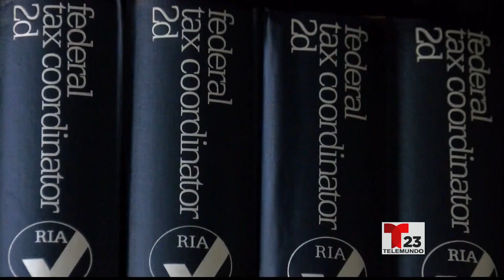Nuevas fechas para declarar impuestos ¿Quiénes califican para esta extensión?